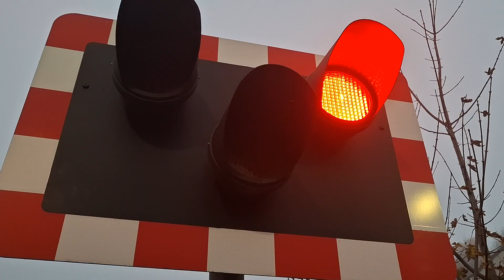(MPV) antrim station level crossing (co antrim) 12/11/24